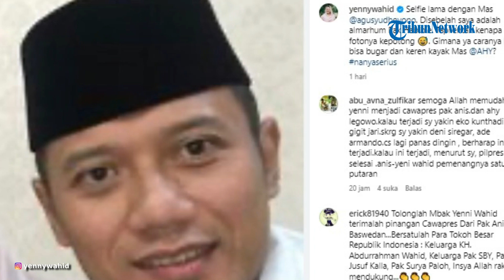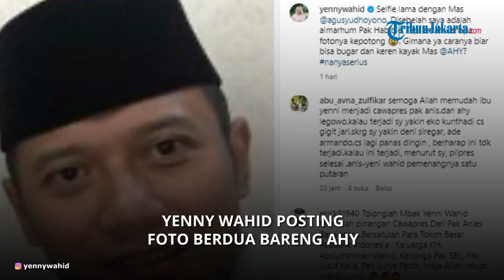Yenny Wahid Posting Berdua Bareng AHY, Demokrat: Bisa Jadi Dukungan untuk Mas Ketum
TRIBUN-VIDEO.COM - JAKARTA - Aktivis Nahdlatul Ulama (NU) Zannuba Ariffah Chafsoh atau Yenny Wahid mengunggah foto bersama Ketua Umum Partai Demokrat Agus Harimurti Yudhoyono (AHY).

Unggahan itu pun menuai spekulasi karena di tengah isu Yenny Wahid disebut menjadi kandidat terkuat sebagai bakal calon wakil presiden dari Anies Baswedan.

Deputi Bappilu DPP Partai Demokrat, Kamhar Lakumani mengatakan foto tersebut diambil sudah lama. Sebaliknya, hubungan keduanya pun dinilai cukup baik sejak dahulu.

"Sepengetahuan kami itu foto yang diambil sudah lama. Hubungan Mas Ketum AHY dengan Mba Yenny Wahid memang cukup baik," ujar Kamhar saat dikonfirmasi, Sabtu (1/7/2023).

Namun begitu, Kamhar tidak mengetahui secara pasti alasan Yenny Wahid baru membagikan foto tersebut.

Dia menduga, bisa saja Yenny mendukung AHY.

"Tentunya Mba Yenny Wahid yang tahu pasti apa maksud dari membagikan foto momen kebersamaannya dengan Mas Ketum AHY diinstagramnya, bisa jadi itu bentuk dukungan beliau terhadap Mas Ketum AHY," tukasnya.

Artikel ini telah tayang di Tribunnews.com dengan judul Yenny Wahid Unggah Foto Bareng AHY, Demokrat: Itu Foto Diambil Sudah Lama,